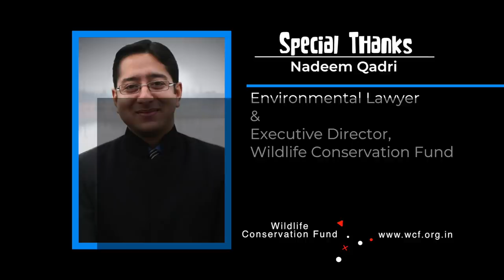Dachigam National Park - Best Places to visit in Jammu & Kashmir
This video is an attempt to show the other side of Dachigam which means the scenetic aspect of the national park which is one of the most beautiful national parks in the world.

The video would had not been possible without the kind support of Nadeem Qadri & Nazir Malik Sahab

Dachigam is a national treasure nestled in the beautiful and troubled state of Kashmir. Spread over 140 sq. km., Dachigam is split into the Upper and Lower Dachigam sectors, both of which have seen better days. The magnificent hangul or Kashmir stag is the main mammal in the area and Dachigam is also home to the elusive snow leopard, marten, ibex, musk deer and other animals characteristic of the Himalayas. Birds like the Koklas pheasant and the monal pheasant inhabit the region. Srinagar's Harwan Reservoir is fed by the numerous streams in the Dachigam forests, making the park a crucial catchment area.

Visitors to Dachigam could choose to make Srinagar a base where there are a number of government and privately run hotels as well as houseboats catering to varying budgets. To experience Dachigam completely and stay overnight, there is some lodging available in both Upper as well as Lower Dachigam.